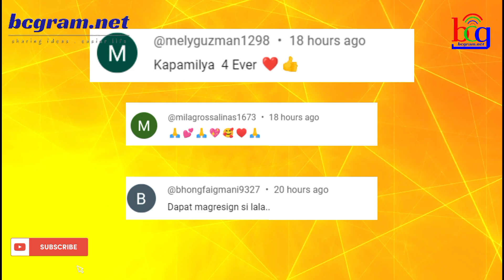UNKABOGABLE STAR VICE GANDA IKINATUWA ANG MGA NAGANAP KAY RENDON LABADOR? NETIZENS NATUWA!